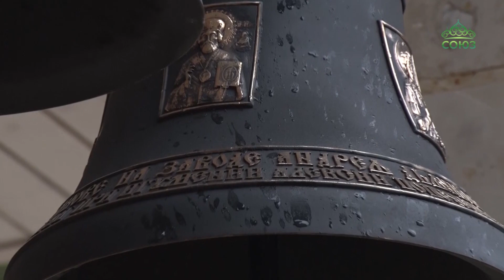В Никольском монастыре села Венев-Монастырь освящены колокола для Николо-Успенского храма.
В Никольском монастыре села Венев-Монастырь освящены колокола для Николо-Успенского храма. Чин освящения совершил игумен Агафангел (Болдин). Свидетелями исторического события стали наши коллеги из Успенского мужского монастыря Новомосковска.